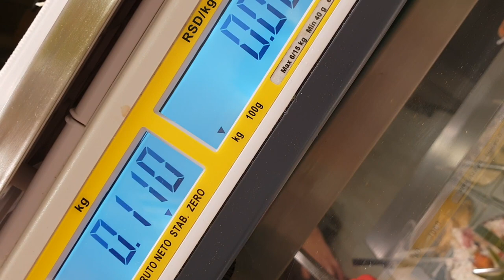ĆEVAPIII (Vlog #3)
Ako vam se svideo klip, obavezno lajk i share ! Znacilo bi nam !!